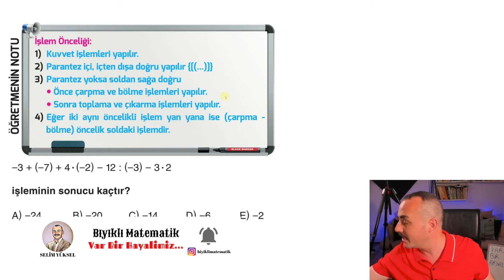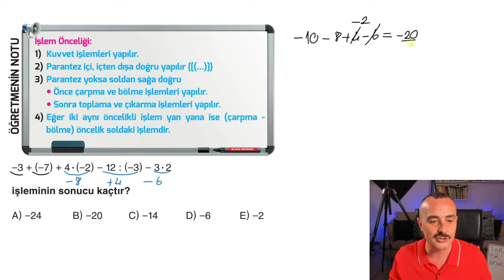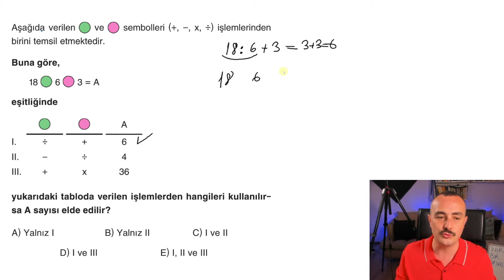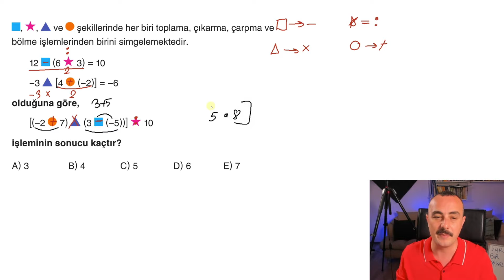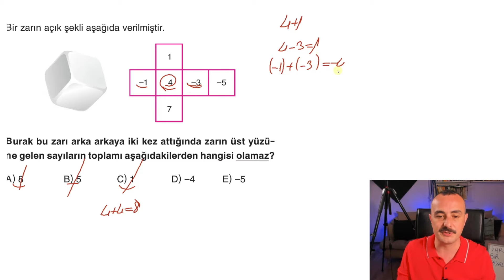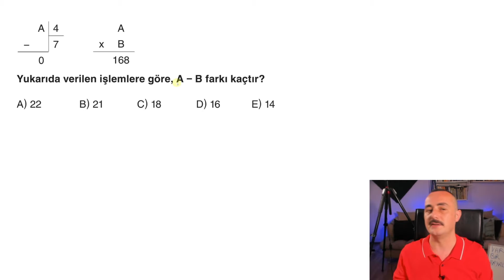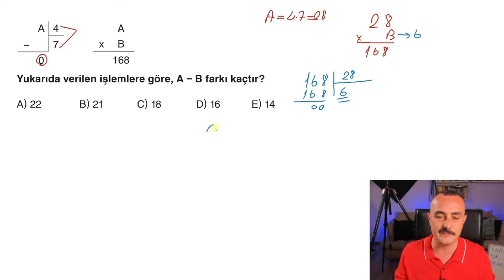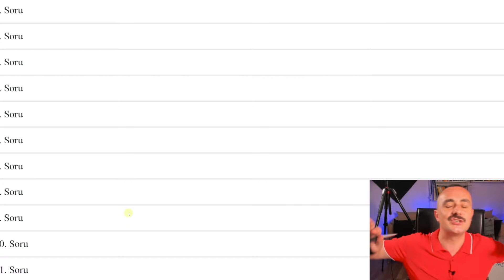TYT KAMP 1-Temel Kavramlar Test 1 (Konuyu Öğren Testleri) Miray TYT Matematik Soru Bankası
TYT Matematik kampına başlıyoruz. aslında buna kamp değilde matematik dersanem desek daha doğru olacak. TYT Matematik hafife alınamaz. Önce konuyu öğreneceksin. SONRA SORU ÇÖZEREK GELİŞECEKSİN.  Kampımız 20 Ağustosta başlayıp 31 Aralıkta bitecek. Miray yayınları TYT Soru Bankasını güncelledik. Herkese önerilen bir TYT soru bankası oldu. Bu kaynak ile kamp programı yapıp çalışmalarımıza devam edeceğiz.

Kitaplarımıza Bütün kırtasiyelerden ulaşabilirsiniz.

Uygun Fiyatlarla Kitap, Video Ders Notu ve Kitap Setlerimize

İste bu hayali gerçekleştirmek için artık sadece bıyıklı matematik kanalında olacagım.